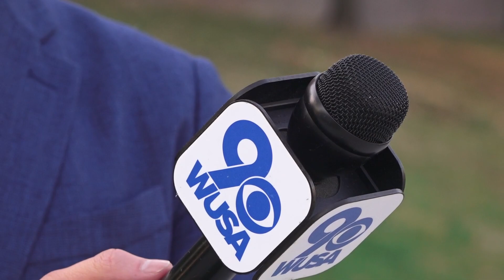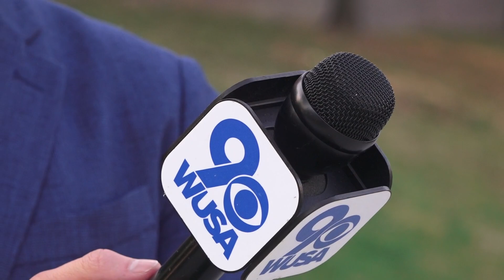Young boys are caught on camera taking packages in Southeast DC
A resident in Anacostia shared the surveillance footage in hopes that the kids' parents can use this as a learning lesson.